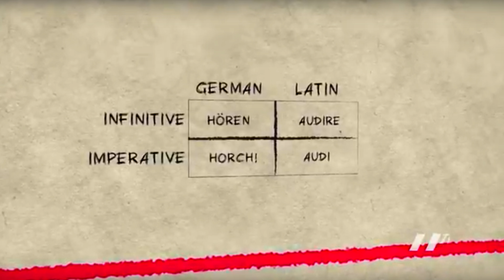Audi Logo History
Adam walks us through a bit of Audi history, including the meaning behind the famous four-ring logo.